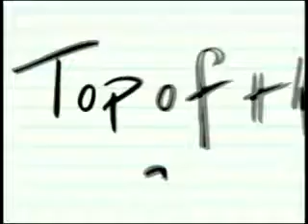CBS44 Top of the Class 2008 (395)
CBS44 congratulates the 2008 Top of the Class recipients from: Gibson Southern High School (IN), Owensboro Catholic High Day School (KY)